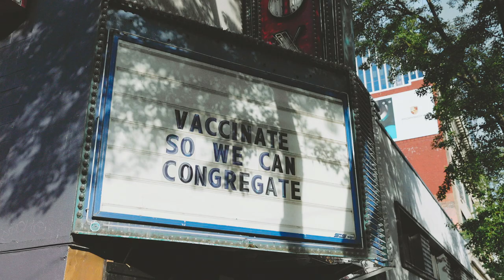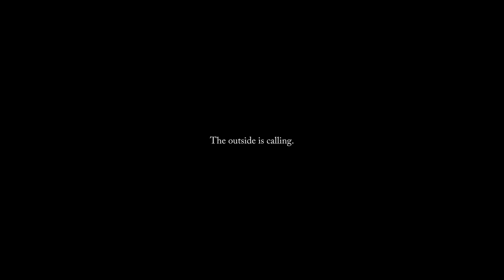Inhale/Exhale - Reconnecting Through Nature - By Coleman Collective Member Kyle Kotajarvi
The weight and uncertainty of the past year has left so many longing for meaningful change. Camping and being outdoors has helped us recharge and find a place of peace—to inhale the future & exhale the past. Being outside helps us reflect and gain a new perspective. Nature is more than water, mountains, and trees—just as the world is more than people and possessions. It is the places and spaces in between that connect us as we move forward. Director Kyle Kotajarvi created this short film for the Coleman Collective to document this moment in time.

In Kyle's own words:
"I'm so stoked to premiere a film I've been working on for the past few months with @colemanusa. Inhale / Exhale is a story that we can all connect with in one way or another. Thinking about the collective traumas we've all been through this past year with the pandemic, social justice movements, and everything in-between, I thought it was important to document this unique moment in time, how we've needed the outdoors, and how we've needed each other."